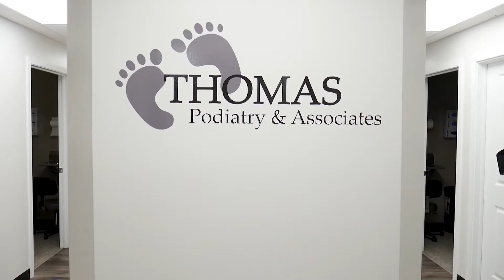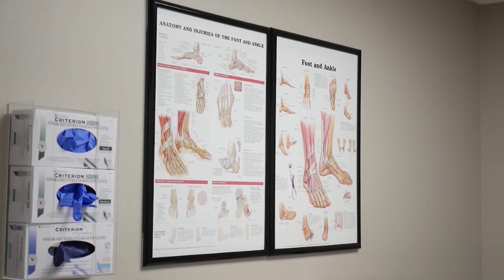Paid Segment by Thomas Podiatry & Associates - Summer Foot Problems